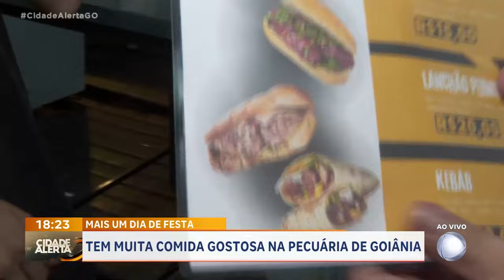PECUÁRIA DE GOIÂNIA:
A JAKELINY MENDONÇA ESTÁ NO PARQUE AGROPECUÁRIO NOVA VILA. É O SEGUNDO DIA DA PECUÁRIA E HOJE TEM SHOW DE JOELMA E NATTAN.